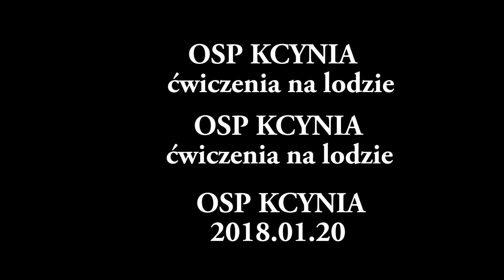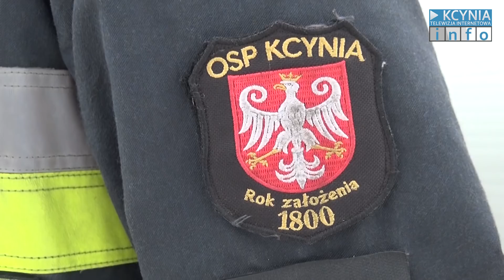OSP Kcynia- ćwiczenia na lodzie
Ćwiczenia jednostki OSP w Kcyni z ratownictwa lodowego.